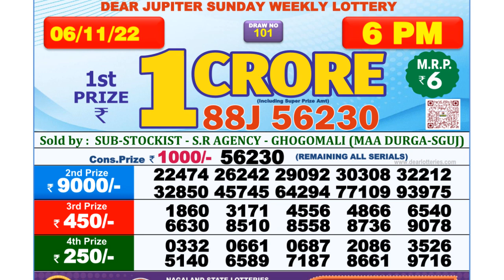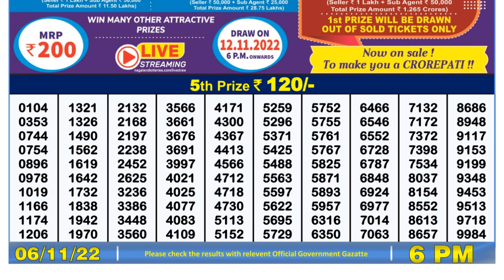🔴 Lottery Sambad Live 06:00pm 06/11/2022 Day Nagaland State Dear Lottery Result Pdf Download